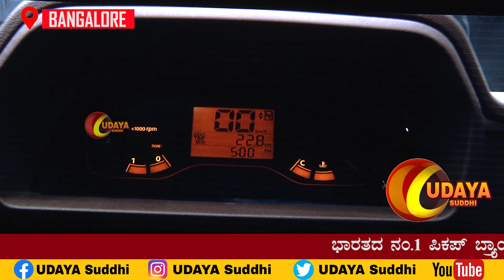ಭಾರತದ ನಂ.1 ಪಿಕಪ್ ಬ್ರ್ಯಾಂಡ್ ಎನಿಸಿರುವ ʻಬೊಲೆರೊ ಪಿಕ್ ಅಪ್ʼ ತಯಾರಕ ಸಂಸ್ಥೆ ʻಮಹೀಂದ್ರಾ & ಮಹೀಂದ್ರಾ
BOLERO MAX PIK UP RANGE